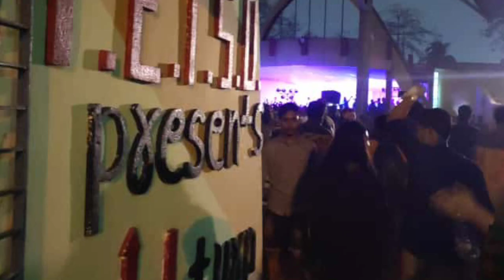FETSU Presents U-TURN TRAILER OUT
Hello GUYS

Please give some love to it.

Thumbnail Credit- @Agniva Hazra
 Upload Credit- @Abir Mahata